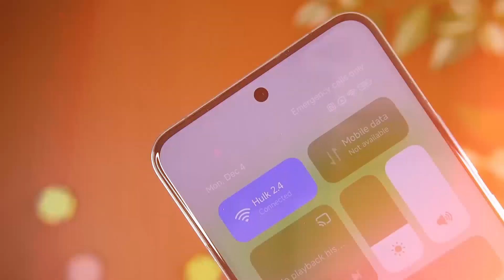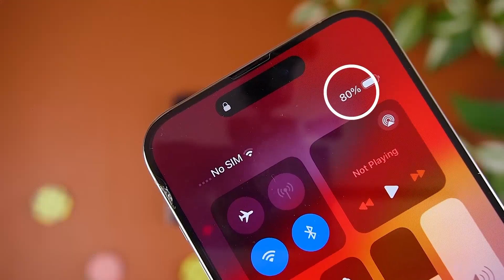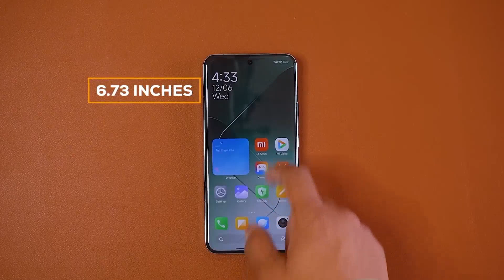iPhone 15 Pro Max with Xiaomi 14 Pro 2024 Best Camperison Smartphone